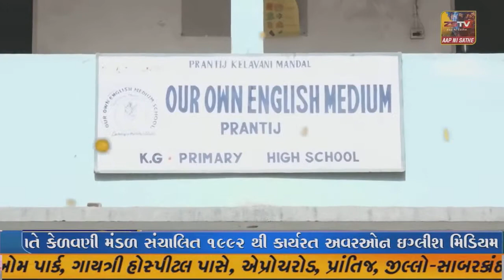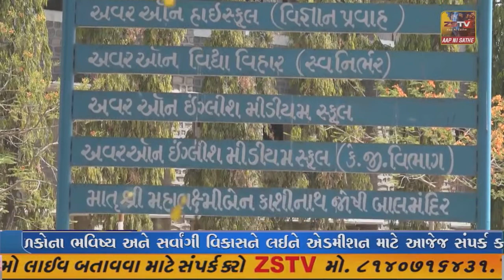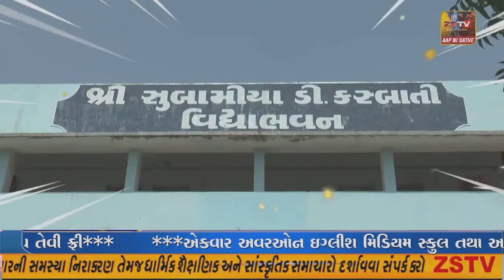સશસ્ત્ર દળોમાં યુવાનોની ભરતી માટે ‘અગ્નિપથ’ યોજનાને મંજૂરી આપવામાં આવી.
સશસ્ત્ર દળોમાં યુવાનોની ભરતી માટે ‘અગ્નિપથ’ યોજનાને મંજૂરી આપવામાં આવી.//ZSTVNEWS//